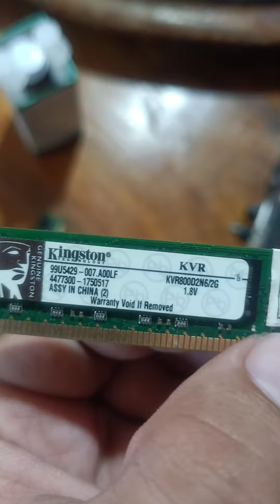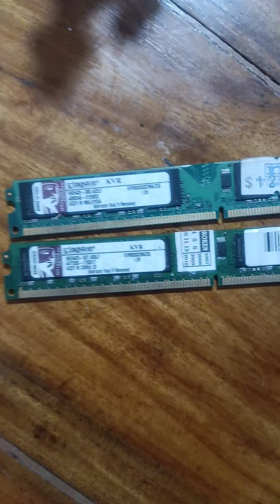CT 122- Computer Systems ( How to remove and install RAM)